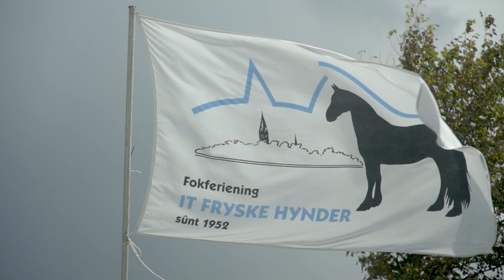Fokdag "It Fryske Hynder"